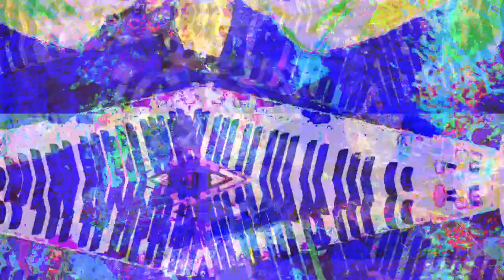[EPILEPSY WARNING] Movie 23 03 01 22h41m31s